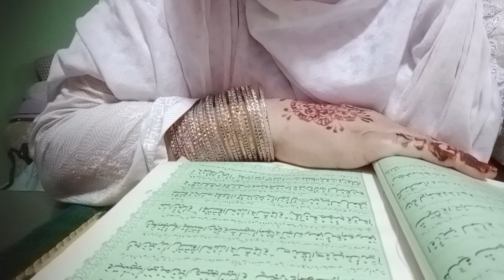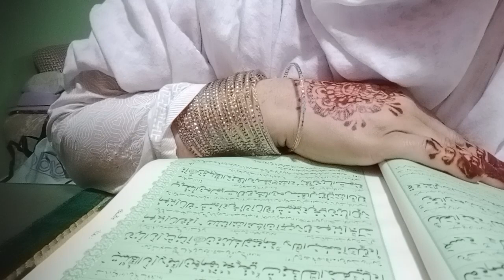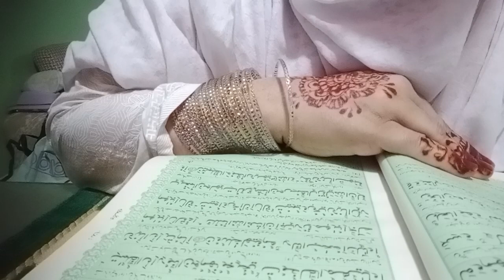Surah Al Baqarah Urdu translation only/Quran pak ka Urdu tarjuma Surah baqarah ruku 33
Dr Barira Khan with Tibenabvi Ramzan special
Quran pak ka Urdu tarjuma Surah Al Baqarah ruku 33 surah Al Baqarah